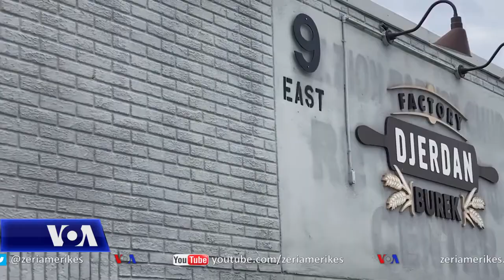Mbijetesa e bizneseve boshnjako-amerikane në kohë pandemie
Gjatë luftës së viteve 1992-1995 në Bosnjë, dhjetëra mijëra refugjatë erdhën në Shtetet e Bashkuara. Korrespondenti i shërbimit boshnjak të Zërit të Amerikës, Dino Jahiç njofton se refugjatët nga Bosnja sollën në Amerikë disa tradita të veçanta të kuzhinës së tyre.